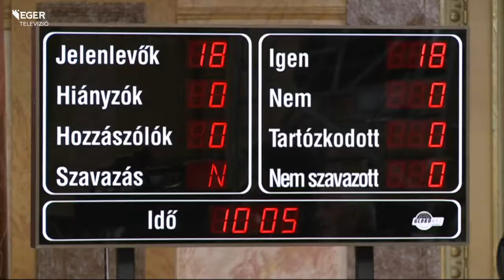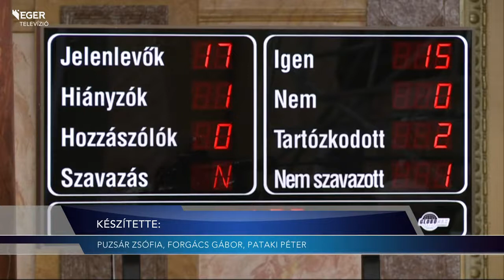Városi közgyűlés - 2014.11.20.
20 napirendi pontot tárgyalt mai ülésén az egri közgyűlés. Többek között az idei költségvetés módosításáról, a társasházi felújítások pályázati lehetőségeiről és a hivatal irodáinak költözéséről egyeztettek a képviselők.